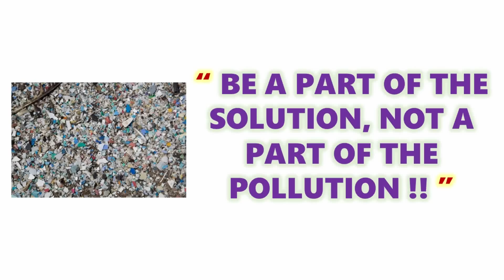எந்த எந்த பிளாஸ்டிக் பொருட்களுக்கு தடை ? | Plastic ban in TAMIL NADU | DS !! #25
This video explains in Tamil that, what are the plastic items which are banned by Tamil Nadu government. The Tamil Nadu government ordered the ban on some of the plastic items on 25th JUNE 2019. The ban is from 1st JAN 2019. Here is the video explaining the items which are banned and the items which are allowed for only specific purposes. Have fun & enjoy. Plasticbantamilnadu plasticban tamilnadu plasticpollution Dummy_scientist!!

If you have any suggestion regarding this plastic ban, please type it in the comment box.

Science Superb fun & Superb magic…